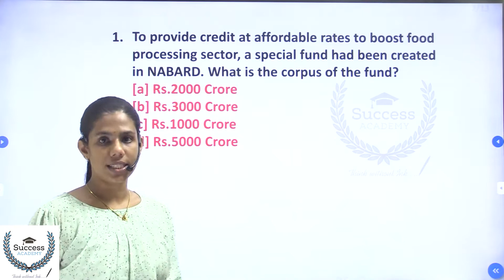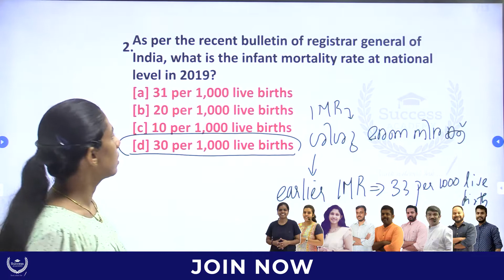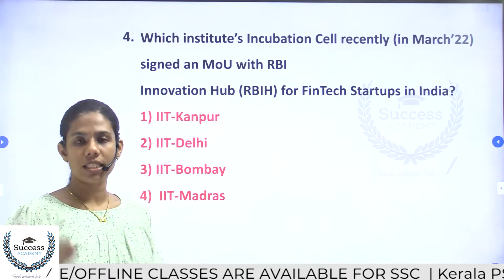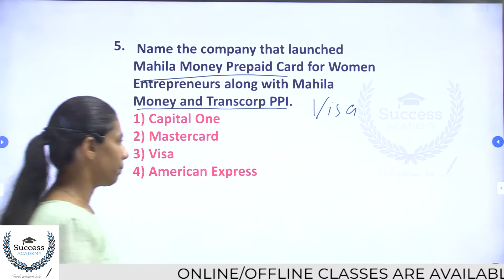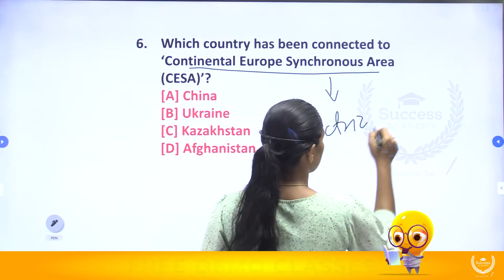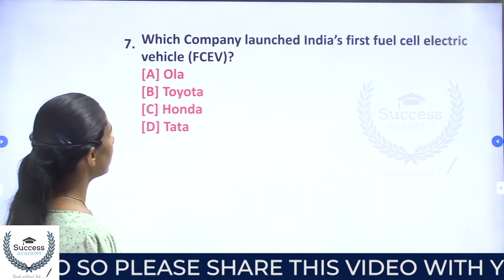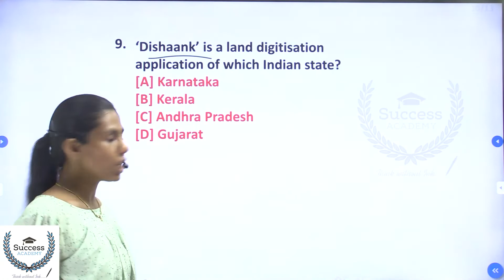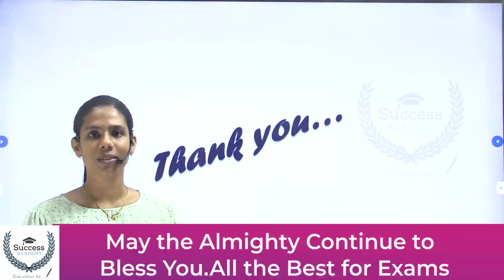Daily Current Affairs in Malayalam | PSC | SSC | Bank Exams | IBPS | SBI | Clerk | P O | 19 March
19 March 2022 Current Affairs in Malayalam | Daily Current Affairs in Malayalam | PSC | SSC | CET | Bank Exams | IBPS | SBI | Clerk | P O